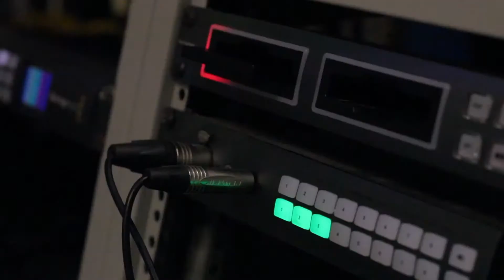Seneca Says 4/5/19 w/ BOB MALONE & CADEN PRICE + SVTV Officers Video